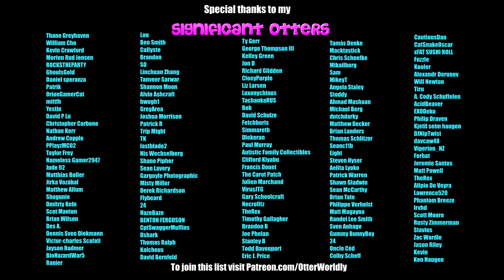Beat Saber || Nightwish – Planet Hell (Expert) First Attempt || Mixed Reality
As per Purplesky2's request!
Song: Nightwish – Planet Hell
Difficulty: Expert
First Attempt
S Rank